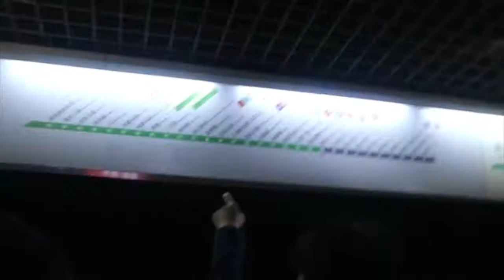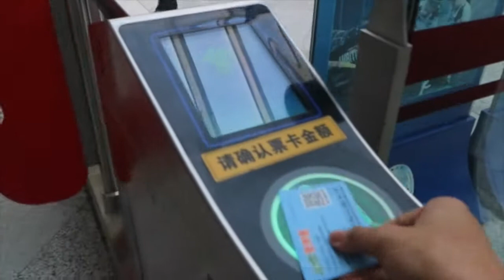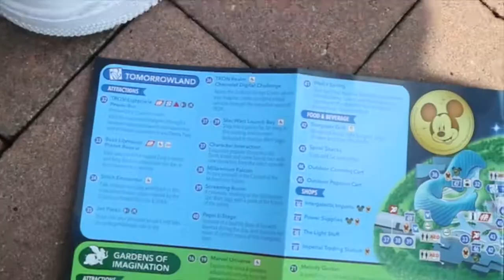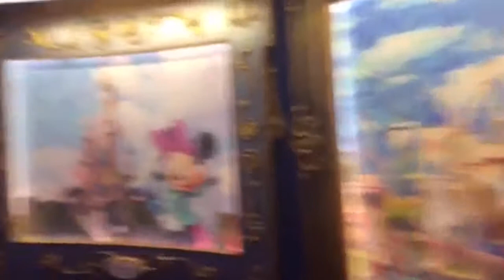VLOG #1 - Shanghai, China 2017 (PART 3)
HAHAHAHAHA LAST PART NA TO